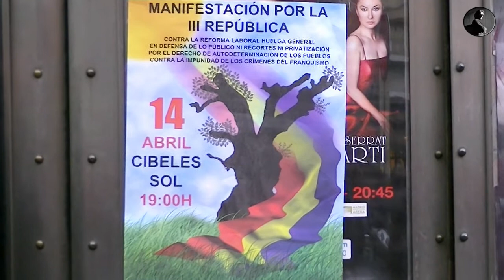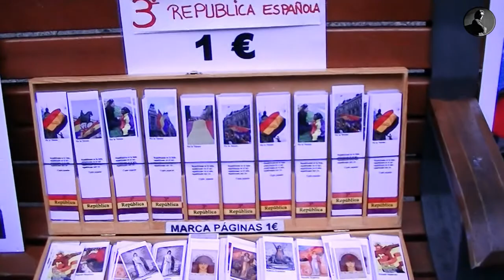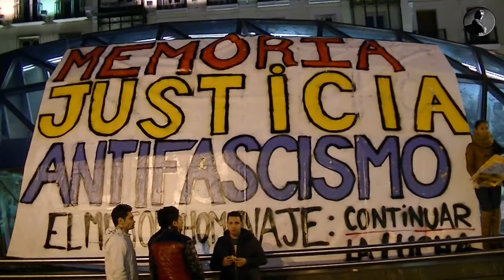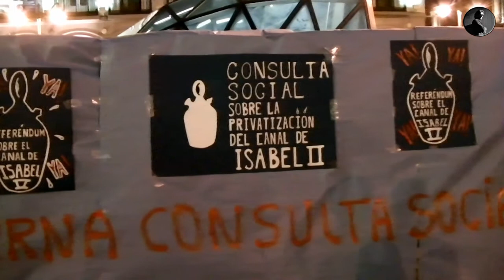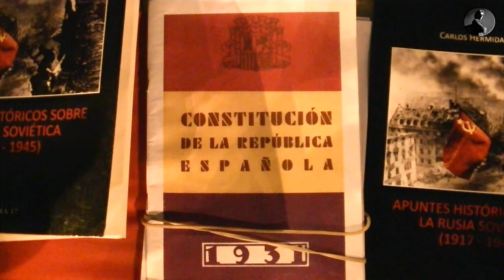14 - 4 - 2012 DIA DE LA REPUBLICA (MADRID).